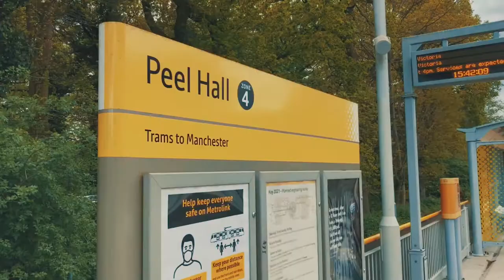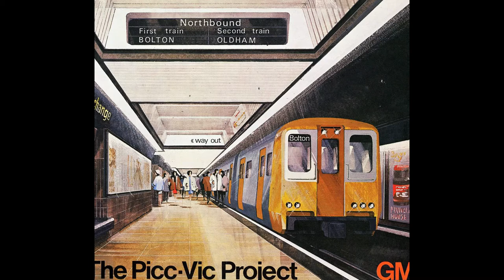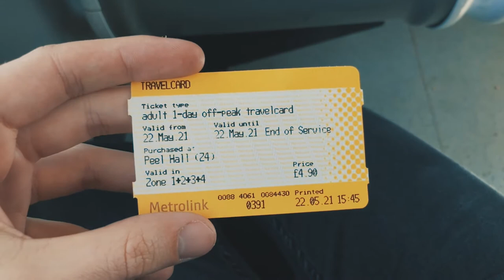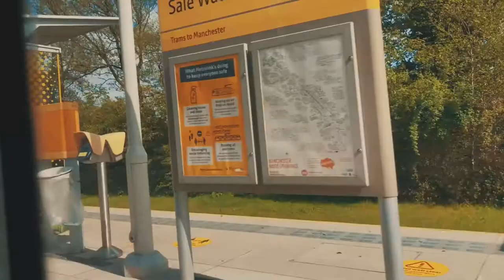TRAINRIDE - MANCHESTER METROLINK (The Metrolink)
Hello everybody and welcome back to UrbanPointFilms, and welcome back to the TRAINRIDE Series, In today's video, we travel on the Manchester Metrolink tram system, and delve in to the history of the Metrolink, and it's predecessor, The Manchester Corporation Tramway, and the Manchester Suburban Tramways Company.

The Socials

@UrbanPointPhotography / Sam .W Photography